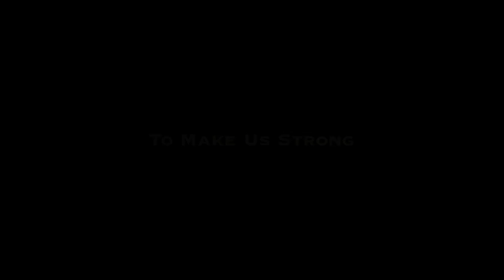River City Swim Club Trailer Three